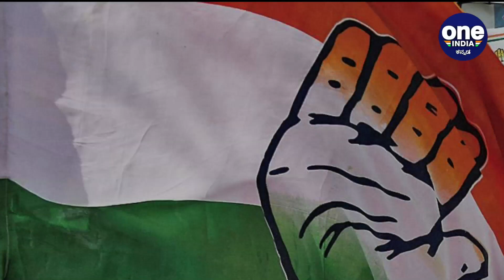ರಾಜಕೀಯ - ಸಿನಿಮಾ ಸಹವಾಸ ಸಾಕೆಂದ Ramya! | Oneindia Kannada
ರಮ್ಯಾ ರಾಜಕೀಯ ಮತ್ತು ಸಿನಿಮಾ ಮುಗಿದು ಹೋದ ಅಧ್ಯಾಯ.. ನನ್ನ ದಾರಿಯೇ ಬೇರೆ ಅಂತಾ ಹೇಳಿರೋದು ಅವರ ಅಭಿಮಾನಿಗಳ ಪಾಲಿಗೆ ಅಕ್ಷರಶಃ ಬರಸಿಡಿಲು ಬಡಿದಂತಾಗಿದೆ
political and cinema is over, and my route is completely different this statement has completed broke down  all ramya fans